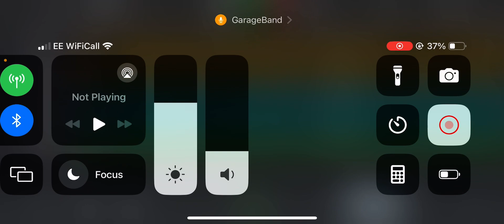Random song I made on GarageBand